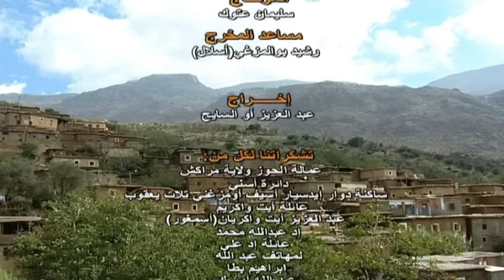Tirougza itmghart s-titrage - HD -من أروع الأفلام المغربية الأمازيغية تيروكزا ءيتمغارت - بيزان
En vous rejoignant les funs et dreamworks AMAZIGH avec AYOUZ VISION vous retrouviez les nouveautés de la milo- drama Amazighe, vous soutenez notre nouvelle chaine en la  diffusant parmi vos siens en  notant  vos remarques, critiques, nous donnera le souffle à améliorer notre production . De même vos opinions et commentaires sur nos pages sociales nous tiennent au cœur.

ⵎⴽ ⵜⴰⵡⴹⵎ ⵉⵎⴼⴰⵏⴻⵏ ⴷ ⵉⴷⵔⵉⵎⵡⵓⵔⴽⵏ ⵉⵎⴰⵣⵉⵖⵏ ⴷ Ayouz Vision ⵔⴰⴷ ⵏⵏ ⵜⴰⴼⵎ ⵉⵎⴰⵢⵏⵓⵜⵏ ⵏ ⵉⵎⵉⵍⵓⴷⵔⴰⵎⴰⵜⵏ ⵉⵎⴰⵣⵉⵖⵏ, ⴰⵏⵏⴰⵍ ⵏⵏⵓⵏ ⵉ ⵜⴷⴰⴱⵓⵜ ⵏⵖ ⵜⴰⵎⴰⵢⵏⵓⵜⵙ ⵓⵙⴰⴹⵔⵓⵔ ⵏⵙ ⵏⴳⵔ ⴰⵢⵜⴷⴷⴰⵔⵓⵏ, ⴷ ⵎⴷⴷⵓⴽⴽⴰⵍ ⵏⵏⵓⵏ, ⴷ ⵓⵙⵎⵔⴰⵔⴰ ⵏⵙⵏ ⴰⴷ ⴰⵏⵖ ⴷ ⴰⵔⴰⵏ ⵜⴰⵏⵏⴰⵢⵉⵏ ⵏⵙⵏ ⴷ ⵜⵏⴼⵔⴰⵏⵉⵏ ⵏⵙⵏ ⴷ ⵉⵙⵉⵜⵎⵏ ⵏⵙⵏ, ⵔⴰⴷ ⴰⵏⵖ ⵓⵛⵏ ⴳⵉⵏ ⴳⵉⵖ ⵜⵓⵏⴼⵓⵙⵜ ⴰⴷ ⵏⵙⴼⴰⵍⴽⵉ ⴰⴼⴰⵔⵙ ⵏⵖ ⵏⴰⵍⵍ ⵜ ⴰⴷ ⵢⴰⵡⴹ ⴰⵙⵡⵉⵔ ⴰⵎⴰⴹⵍⴰ.
بالتحاقكم إلى محبي المهن السينمائية الأمازيغية مع أيوز فيزيون، ستتوصلون بالجديد في الحقل الميلودراما الأمازيغية، ودعمكم لقناتنا الجديدة بالتعريف بها  وبأرائكم وانتقاداتكم وانتظاراتكم  ستمدوننا بالقوة لرفع مشهدنا السينمائي إلى مصاف السينما العالمية. إن انخراطكم بقناتنا لهو مساهمة فعالة من جانبكم ، ومناسبة للتوصل بالجديد من جانبنا ، كما أن تعليقاتكم وأرائكم على صفحات مواقعنا الاجتماعية نعتز بها.